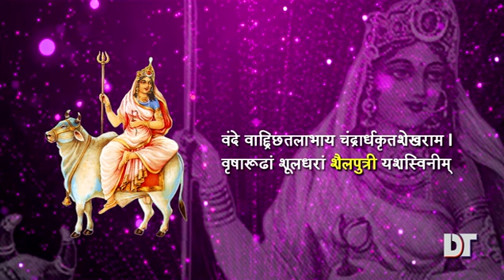Shailputri Stuti | Navratri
Happy navratri